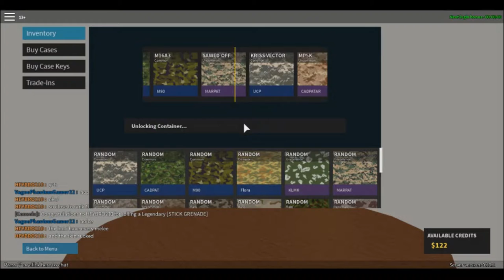130 subscriber special:ranking up to 100